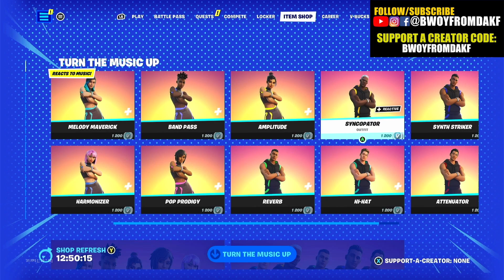Fortnite Item Shop 15 September 2023 | Gleam Team, Turn The Music Up Skins, Emotes and more.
Fortnite Item Shop 15 September 2023 | Gleam Team, Turn The Music Up Skins, Emotes and more. | Fortnite Chapter 4 Season 4

00:00 Turn The Music Up: Melody Maverick
03:39 Gleam Team, Flow, Pulse, Vibe Axee Pickaxe, Sonic Glow Wrap
07:12 Nightlife, Party Map, Party Diva, Light Knives Pickaxe
11:39 DJ Bop, Glowsticks Emote, Glow Stick Pickaxe, Glow Glider Glider
15:16 J Balvin: Jurassic J Bundle, J Balvin Redux, Electro Strikers Pickaxe
17:32 J Balvin Bundle, J Balvin, Balvin Cruiser Glider, In Da Party Emote
19:19 Featured: Arctic Command Bundle, Arctic Assassin, Absolute Zero
19:465 Singing Siren Bundle, Serenade, Seabound Slasher Pickaxe
21:16 Bash, Sklaxis, Bone Fangs Pickaxe, Zuri
25:09 TURN THE MUSIC UP: Start It Up Emote, Savage Emote, Wake Up Emote and more
30:19 DAILY: B.R.U.T.E. Navigator, Maverick, Clean Groove Emote